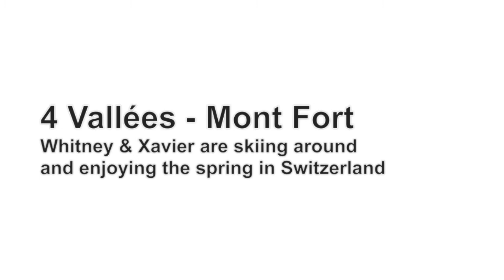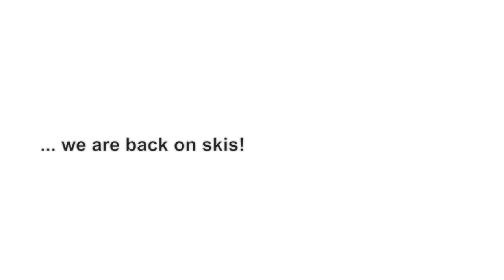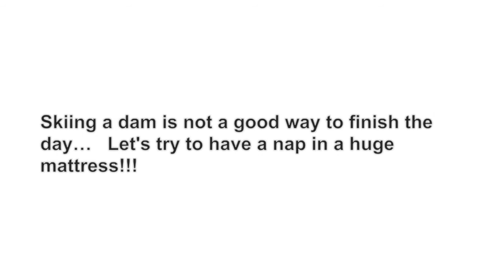4 Vallées - Whitney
x-mountain.ch